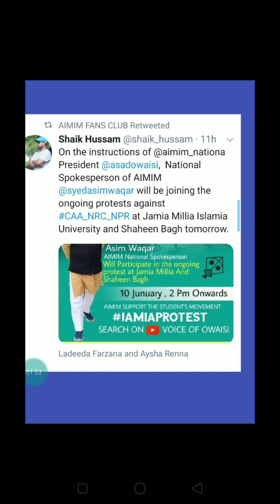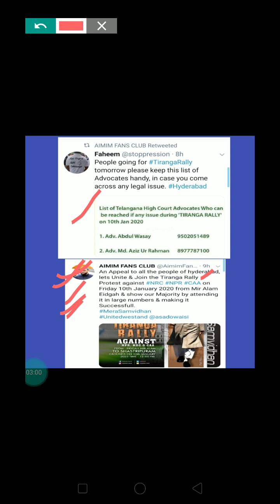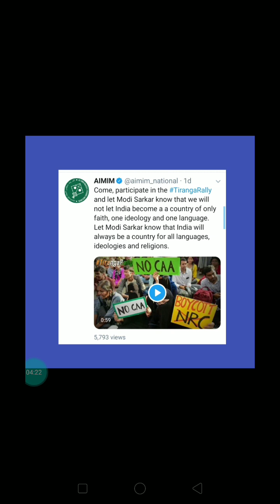आज होगी धरना ओं की बारिश ||आज जरूर पड़ेगी प्रशासन की नजर